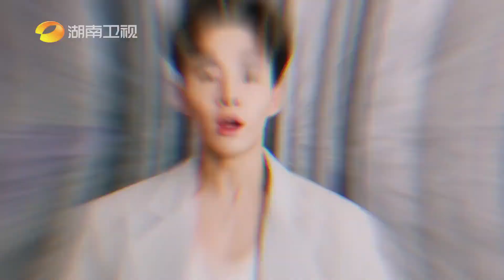【210816】HENRY 汽车之家818全球汽车夜